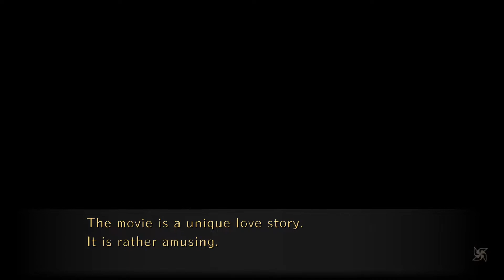Mibu Is Actually Scum | WorldEnd Syndrome | Mai's Path Part 1